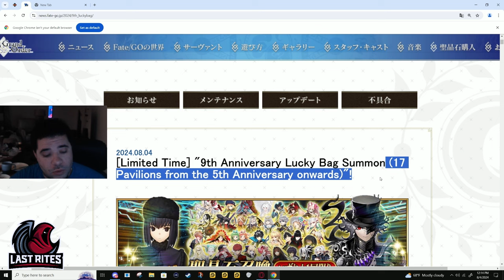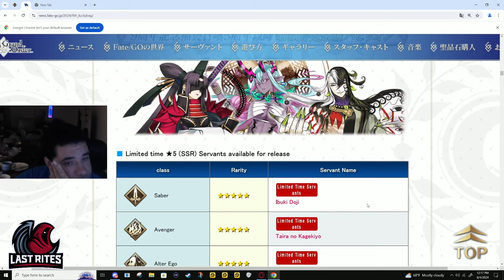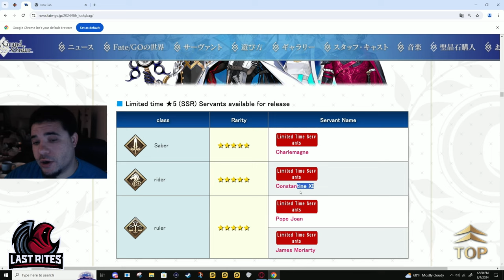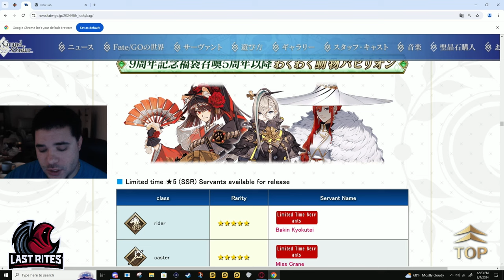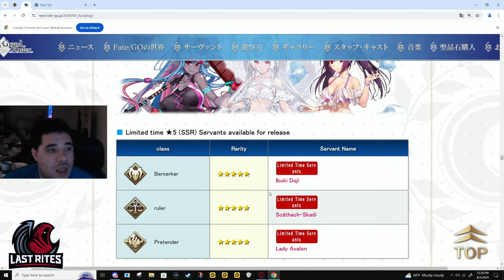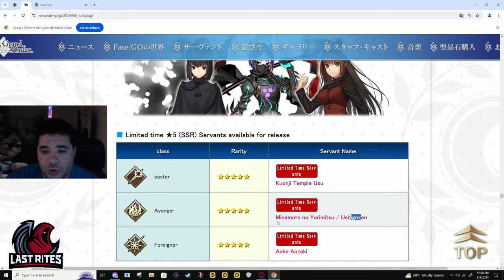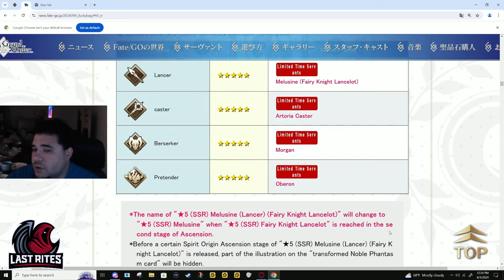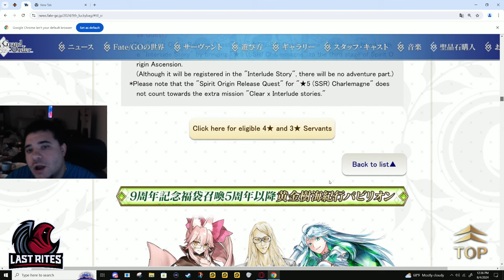[FGO] 9th Anniversary GSSR Banner Opinions (My Options Suck!!)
Out of all the recent GSSRs, I think I dislike this one the most. But only because of what characters I've gotten, not the banners themselves.